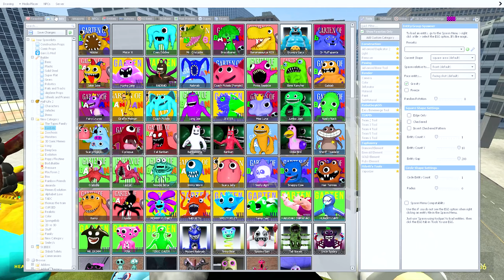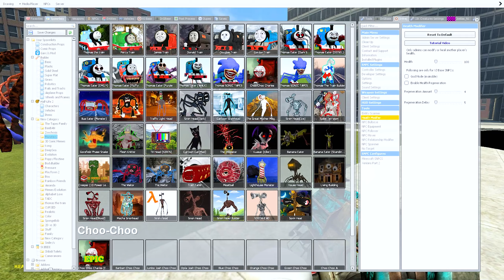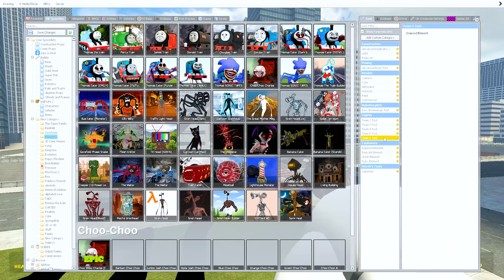NEW EVOLUTION OF SHIN ZOOCHOSIS CROCODILE TAPES In Garry's Mod!